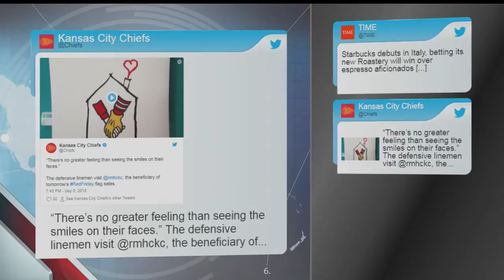Kansas City Chiefs Wear Red Friday Kick Off